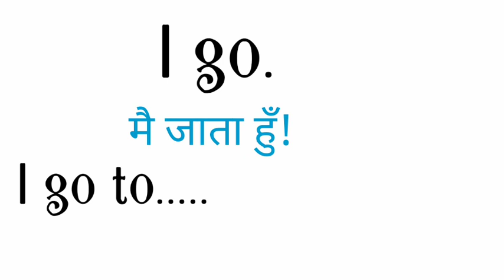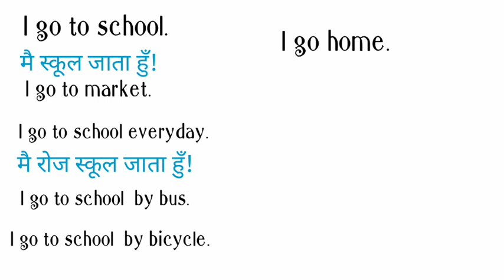I go ka matlab||i go meaning in hindi||I go to school meaning in hindi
i go to school everyday matlab
i go to school by bus ka matlab kya hota hai
i go to school everyday matlab kya hota hai
i go to school everyday
i  go home ka matlab
i go to school hindi matlab
i go to school meaning in hindi
i go to school ka matlab
i go to school not by bus